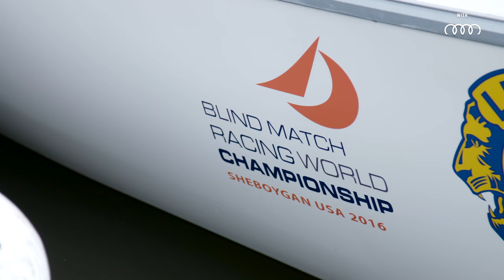These Blind Sailors Navigate With Sound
Sailing is a nuanced, complex process—now imagine doing it blind. That's exactly what Walt Raineri, Kris Scheppe and Scott Ford do as Blind Match Racing Team USA 1. Blind Sailing International organizes sailing races around the world for the blind. To navigate, sailors use audio sound buoys along the courses, as well as sound emitters on their boats to avoid crashes. For these competitors, a lack of eyesight is no hurdle. In Raineri’s words, “add a little bit of courage and you can do just about anything.”

This Great Big Story was made in collaboration with Audi.